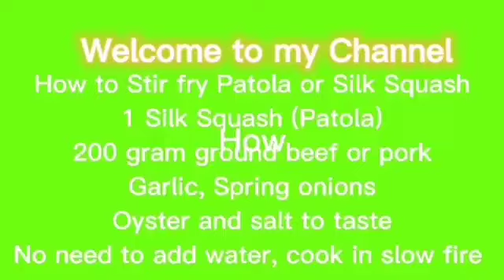How to cook Silk Squash | easy recipe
Ingredients
1 Silk Squash
200 gram beef or pork
1 clove garlic
Spring onions
Oyster sauce(according to your taste)
Little salt
No need to add water, the silk squash will produce water by itself
Cook in medium fire and cover until
the silk squash become soft

Served with rice!!!

For the method just watch the video please